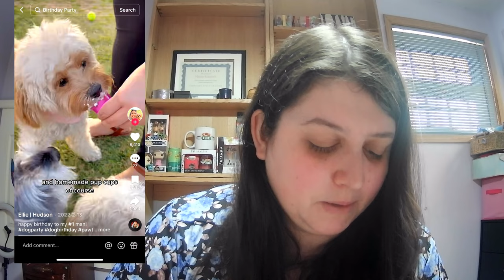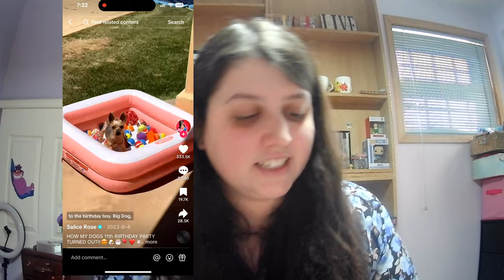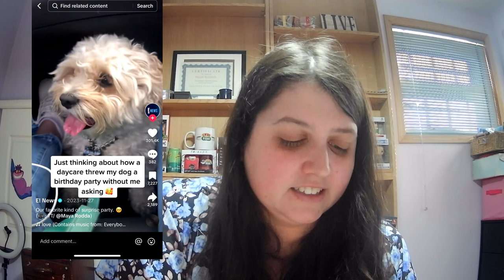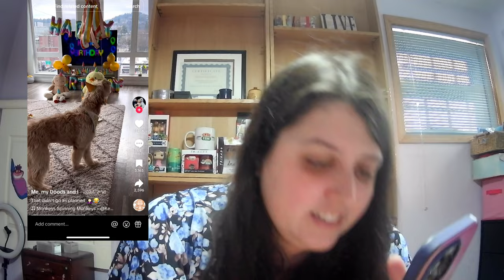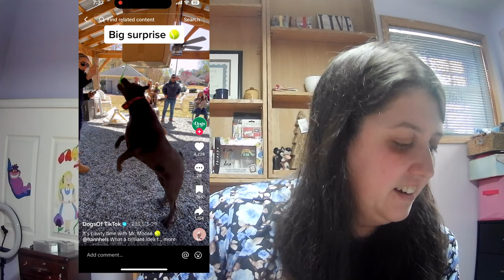Reacting to Dogs Birthday Parties 🥳